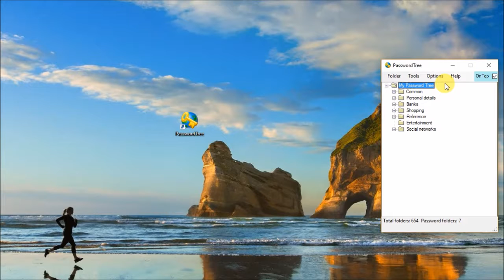Stay on top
Prevents losing access to the application by making it stay on top of the other windows.